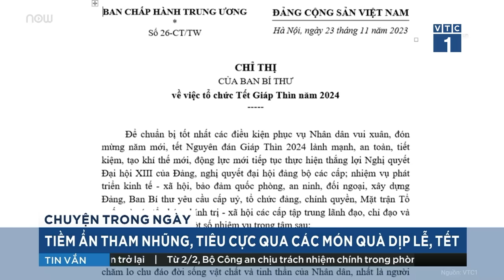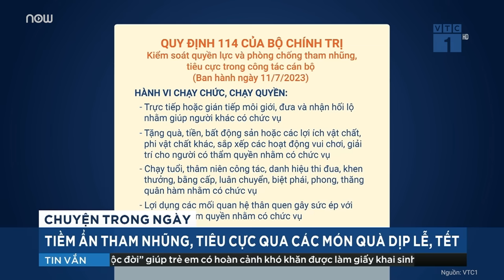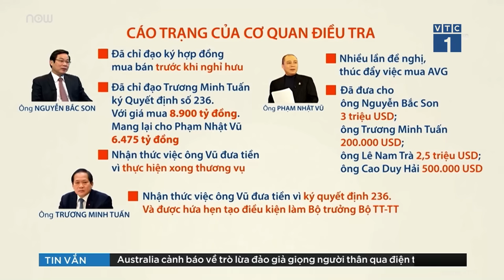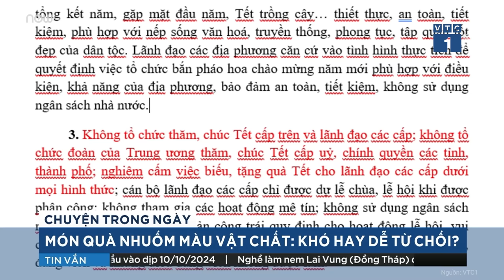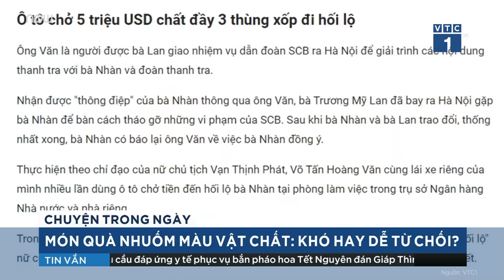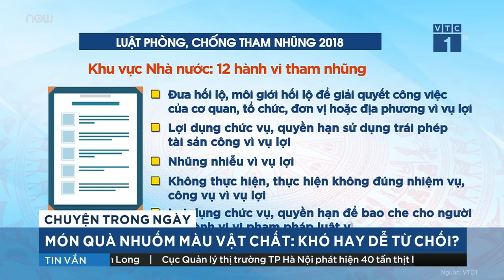Hàng triệu Đô la Mỹ giấu trong món quà biếu Tết: Hối lộ trá hình bóp nghẹt "lời cảm ơn" | VTC Now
VTC Now | Tặng, biếu quà Tết từ lâu đã trở thành một nét đẹp văn hóa của người Việt Nam ta mỗi dịp Tết đến, xuân về. Tuy nhiên, cùng với sự phát triển của nền kinh tế thị trường, nét đẹp văn hóa này trở nên biến tướng.